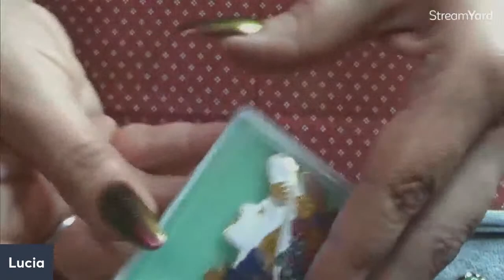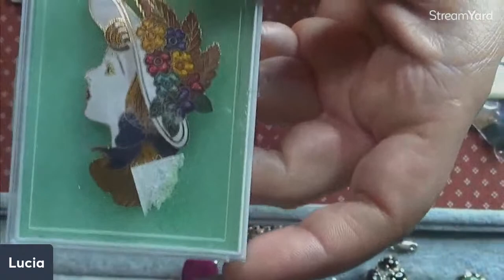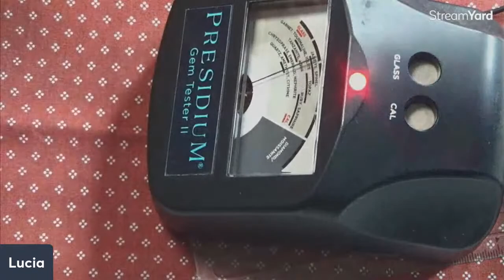Feel Good Saturday Jewelry Sale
Today at 4.00 PM Pacific Time
Please sent your information  before the auction, otherwise I  won't be able to take your bids into consideration, thank you

My Etsy shop